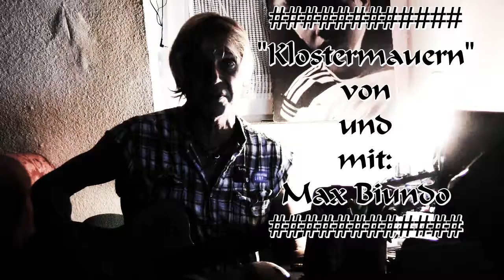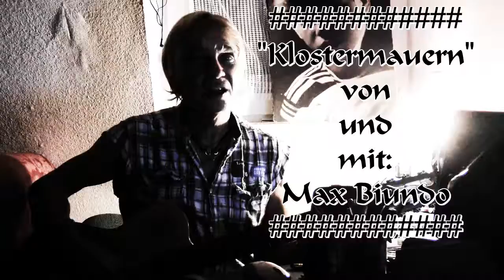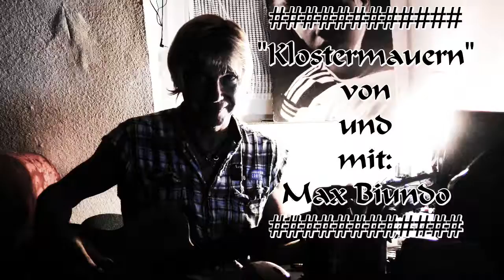"Klostermauern" von und mit: Max Biundo....T&M: ZartCore Duo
Klostermauern
(Lied der Heimatvertriebenen)
T&M: ZartCore Duo
Warum hast Du mich
Fortgejagt
Ich hab´doch garnix
Böses gesagt
Ich hab doch gar nix
Böses gemacht
Nix gesagt
Nix gemacht
Noch nicht mal was gedacht...

Hast Deine 4 Wände
Schön duster tapeziert
Sie zu Klostermauern
Umfunktioniert
Die darf ich nicht betreten
Da darf ich nicht rein
Da hilft noch nicht mal beten
Das lass ich lieber sein...

Jetzt bin ich mal seit heute
Mal wieder auf der Flucht
So schnell hab´ ich das Weite
Schon lang nicht mehr gesucht.
Und hab doch gar nix
Böses gesagt
Nix gesagt
Nix gemacht
Noch nicht mal
Laut gedacht

Warum schautest Du mich
So leidend an
Ich hab Dir doch nie
Was zuleide getan
Ich hab
Dir bis heut´
Kein Leid
Angetan
Jedenfalls so weit
Ich mich noch erinnern kann...

Hast Dein Gelände
Mit bösen Mienen vermint
So ein blödes Ende
Hat keine Liebe verdient
Was zuleide getan
So leidend an?

Du hast doch so ein
Schönes Gesicht
Doch wenn Du so schaust
Sieht man es nicht
Ich hab Dir bis heut´
Kein Leid
Angetan
Jedenfalls so weit ich mich
Noch erinnern (kann)
Kann ich mich noch erinnern?
Ich kann...